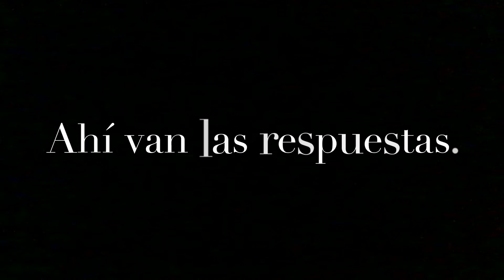Grandes obras maestras de la pintura. Identifica título y autor. Al final las respuestas.